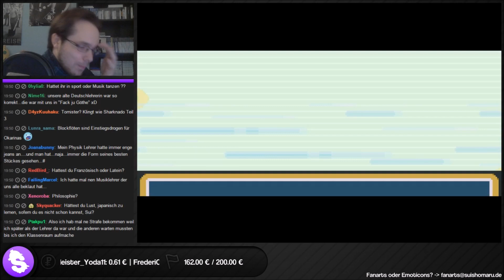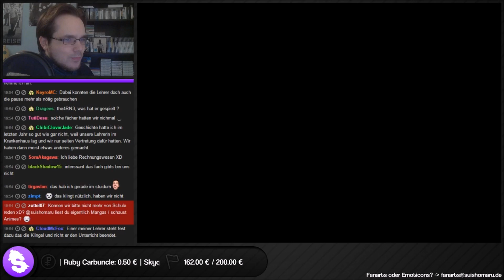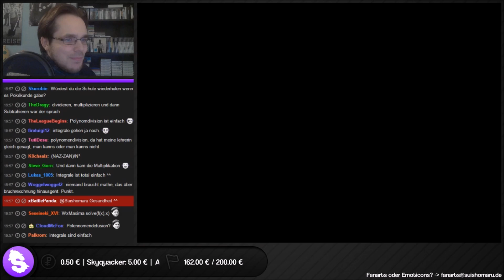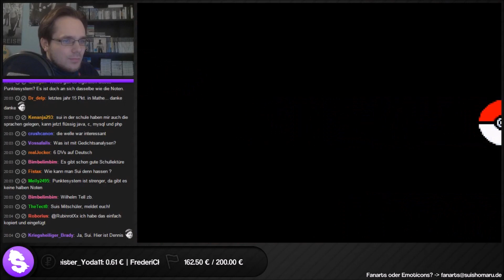Pokémon Blattgrün Randomizer Nuzlocke [Streamaufzeichnung 2015] - #36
Streamaufzeichnung: September 2015